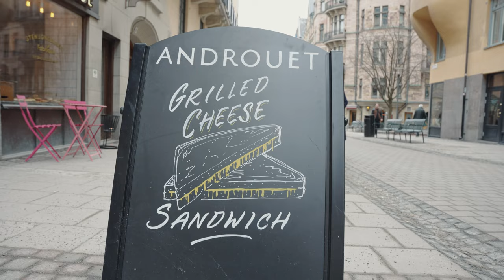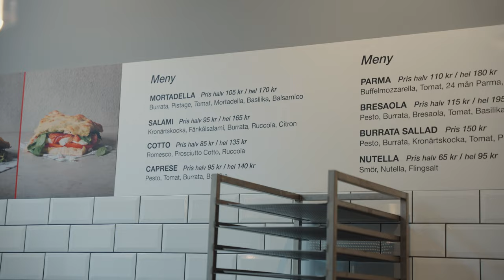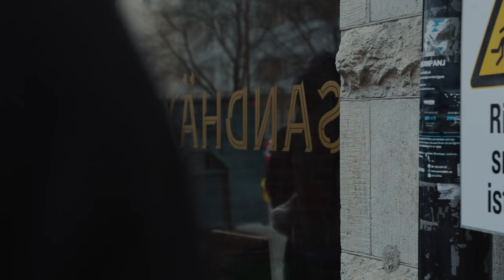Är det här Stockholms bästa mackor? Vi testar 6 stycken olika smörgåsar. - CHOWTIME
Häng med oss när vi prövar några av Stockholms absolut bästa smörgåsar🥪😋 Vi prövar 5 olika ställen i olika delar av huvudstaden. Länkarna till samtliga restauranger hittar ni nedan!

Följ oss gärna oss på sociala medier!